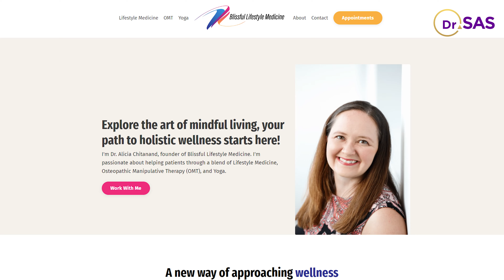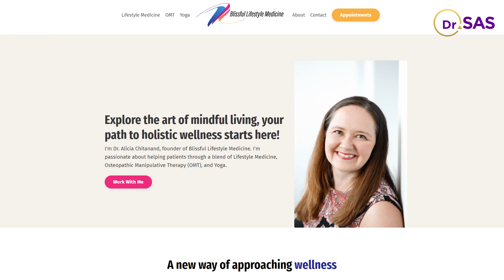Empowering Health: Dr. Alicia Chitanand's Holistic Approach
Explore the transformative world of lifestyle medicine with Dr. Alicia Chitanand on Mastery Podcast with Dr. Sas. Dive into holistic health, wellness strategies, and effective approaches to reduce medication dependency. Learn how lifestyle changes can lead to a healthier, more balanced life. This episode is a must-listen for anyone interested in health empowerment, natural pain relief, and personal wellness journeys. Join us for insightful tips and expert advice on embracing a life of wellness.

I’m Dr. Sas. My intention for this channel is to guide you to authentically show up and live an impactful and empowering life.
I provide various content about:
1. Business/Career building strategies and plans
2. Living an Empowering/Meaningful life
3. Mindset/Motivation
4. Mind/Body/Spirit Connection and Balance
5. Success

Looking for clarity | strategy in Life & Business?
Dr. Sas will EMPOWER you to reach the NEXT LEVEL that you've been searching for